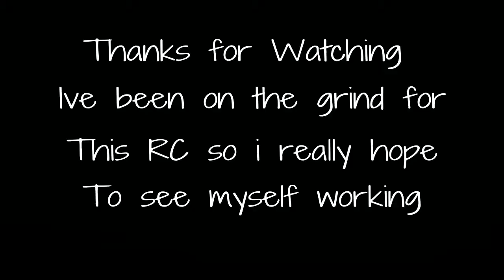Justice 5k RC Final Response!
Thanks For The opportunity - Justice Insight